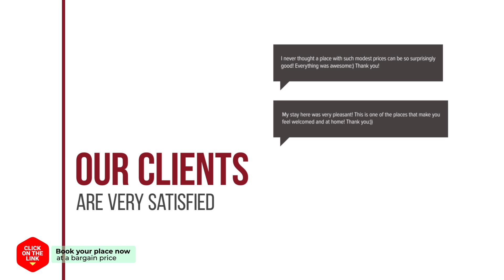Mini Hotel Insa hotel review | Hotels in Seoul | Korean Hotels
Mini Hotel Insa hotel video review. Hotels in Seoul, asian 3 stars hotels.